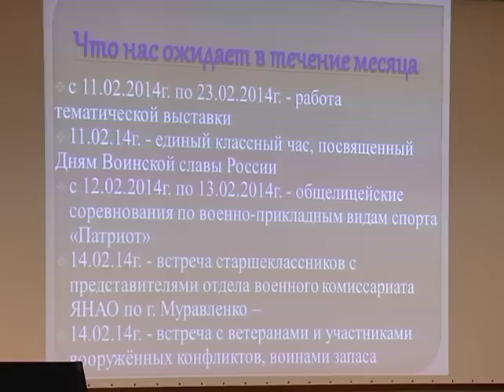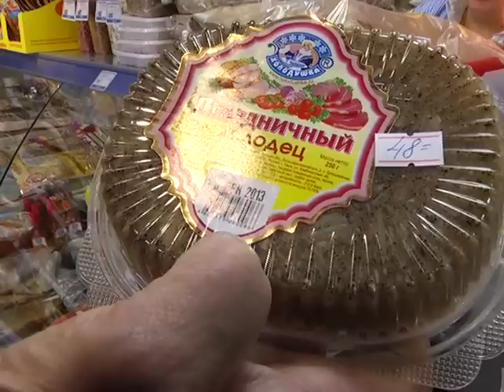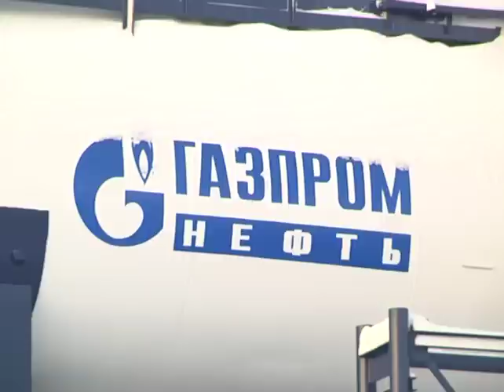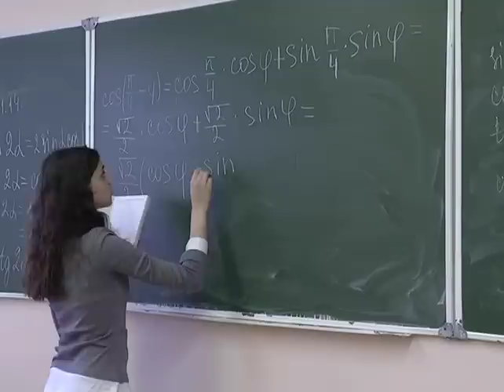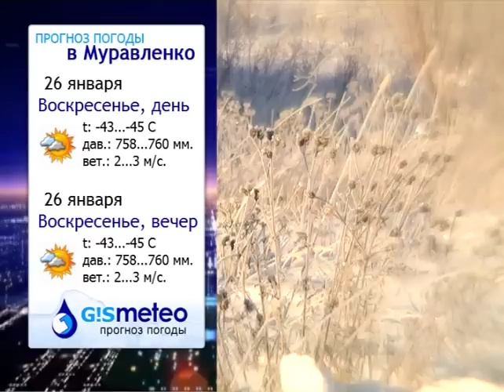Новости Муравленко, 24 января 2014 г.